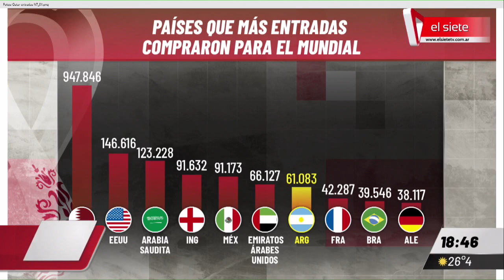QATAR 2022 | Qué países compraron más entradas